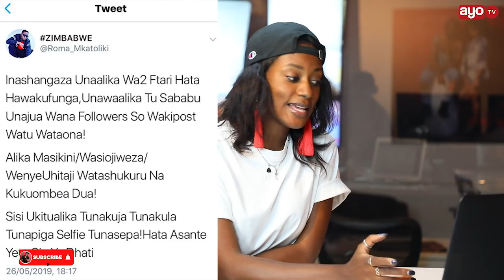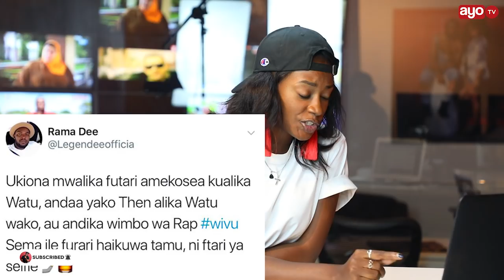“Ukitualika tunakuja tunafuturu tunapiga selfie tunasepa” Roma Mkatoliki